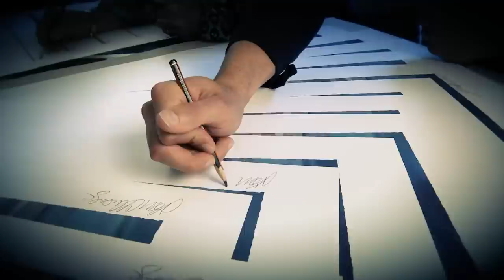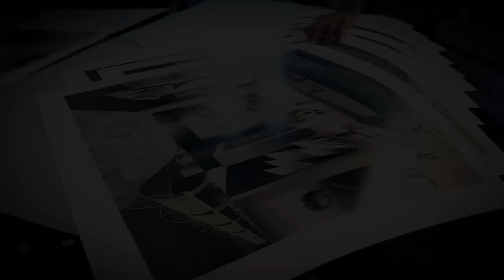Ian Thorpe - Fountain For Youth Promotional Video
Ian Thorpe supporting his charity Fountain For Youth.